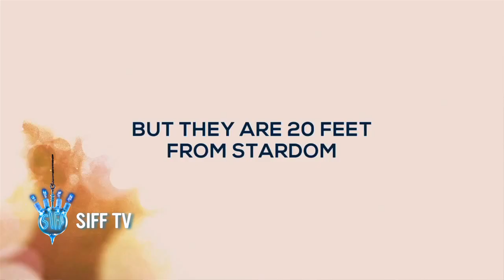SIFF TV- Merry Clayton from "Twenty Feet From Stardom"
SIFF TV's Happy Hour talks with legendary back up singer Merry Clayton; one of the stars of "Twenty Feet From Stardom" which screened at The 39th Seattle International Film Festival. siff.net